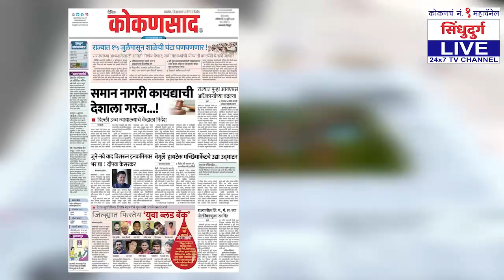कोरोना गो..., संजु विर्नोडकर टिमच निर्जंतुकीकरण